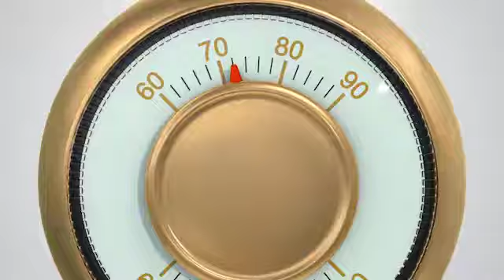Air conditioning replacement contractor wifi Daytona Beach FL Lennox Dealer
Thermostat technology has changed over the years just like your phone..

Whether you need repairs right away or simply want to avoid costly problems down the road, Eco Air Systems is ready to take care of your needs. Our service technicians have the training and tools necessary to get the job done right the first time.